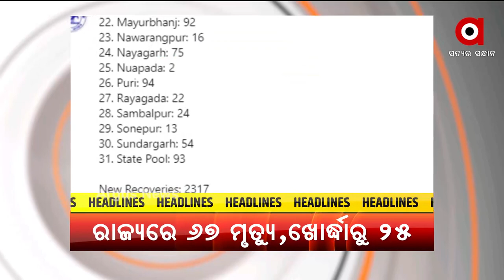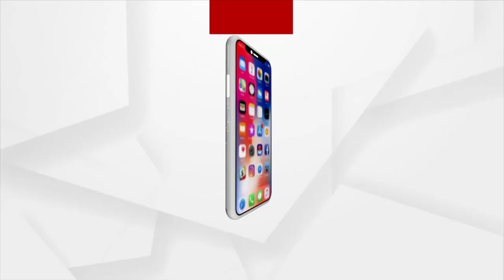HEADLINES 11 AM | 17 July 2021 | Argus News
+ ପାରଳାଖେମୁଣ୍ଡି ଏସିଏଫ ମୃତ୍ୟୁ ମାମଲା
+ ପରୀକ୍ଷା ପାଇଁ ୟୁଜିସିର ଗାଇଡଲାଇନ
+ କନ୍ଧମାଳରେ ପାରିବାରିକ କଳହର କରୁଣ ପରିଣତି
+ ରାଜ୍ୟରେ ପୁଣି 67 ଜୀବନ ନେଲା ଭାଇରସ
+ ମୁଖ୍ୟମନ୍ତ୍ରୀଙ୍କ ଅଧ୍ୟକ୍ଷତାରେ ଆଜି ରାଜ୍ୟ କ୍ୟାବିନେଟ
+ ବାହୁଡ଼ା ପାଇଁ ପ୍ରସ୍ତୁତି ଆରମ୍ଭ